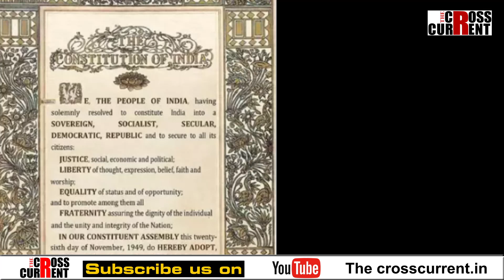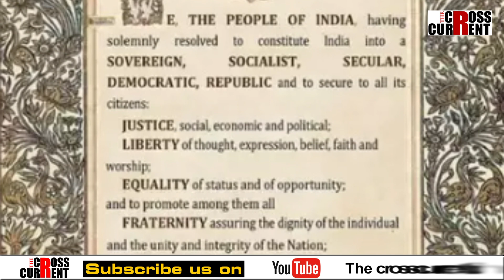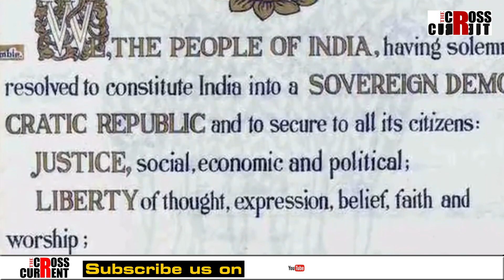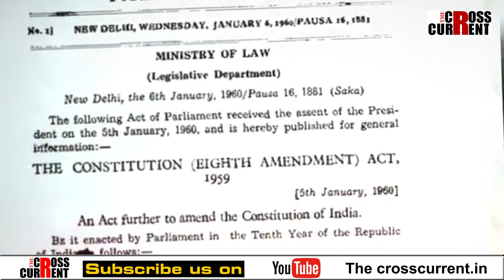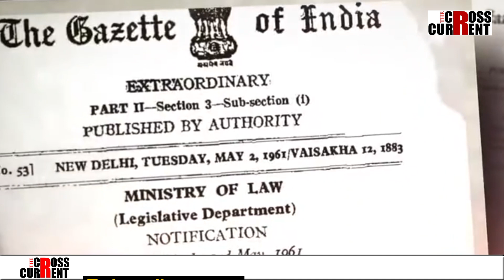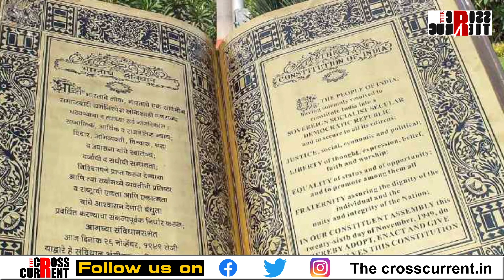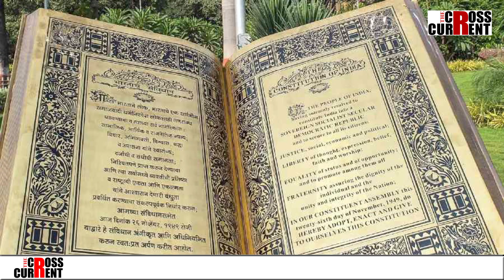প্ৰধানমন্ত্ৰী মোডীৰ কাৰ্যকালত ৭ বাৰকৈ সলনি হ’ল দেশৰ সংবিধান।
কিন্ত উচ্চতম  ন্যায়ালয়ে কি সংশোধনী নাকচ কৰিলে ?
কি সংশোধনীত মোহৰ লগালে ?